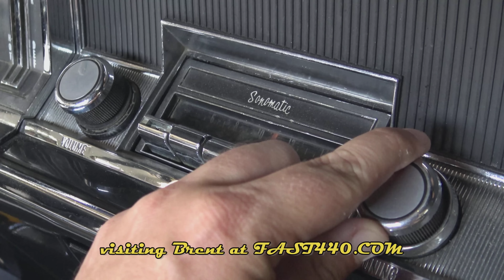1967 Buick Skylark Special " 403 Olds power "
Enjoy the test drive and tour of this sweet 1967 Buick Skylark Special Hardtop Coupe, powered by the stout 403 Oldsmobile V8, a joint effort with Olds at the time. This is a great old survivor type car that can drive anywhere. Filmed with Brent at FAST440.com and available for sale on his showroom floor (as of 7-30-16!) Its more of a luxury GT than a 60s muscle car really, but plenty quick.